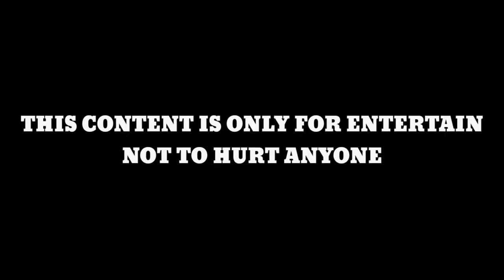Transforming Global Health | Pharmacy Week Celebration | The Druggist | SRIHER 🤓 | short film 2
Transforming Global Health | Pharmacy Day | Short Film | The Druggist | SRIHER Competition video 🤗✨

Transforming of global health
Transformation of global health
Global health
Pharmacy Student Life
Pharmacy Student vlog
Pharmacy Student
Pharmacy day Pharmacy week
Pharmacy short film

TQ for watching
The Druggist
Pharmacy Student